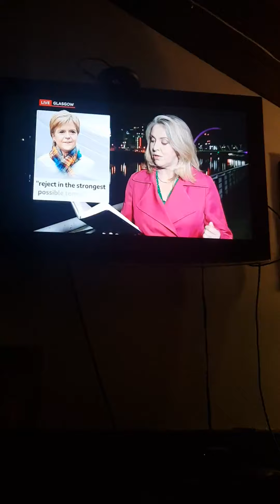30 October 2024(1)